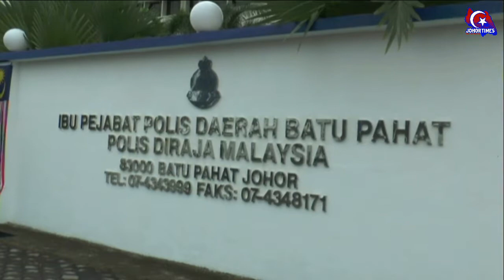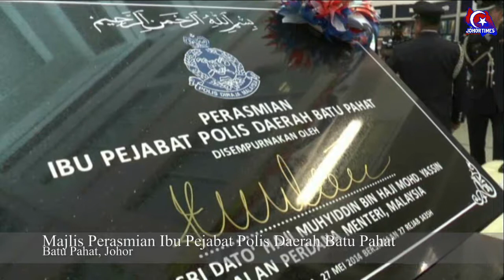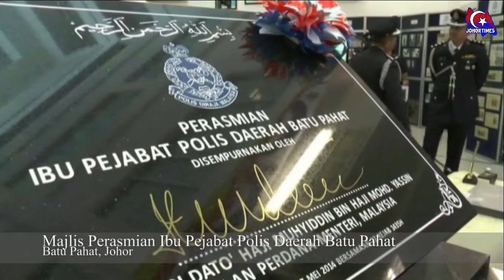Majlis Perasmian Ibu Pejabat Polis Daerah Batu Pahat